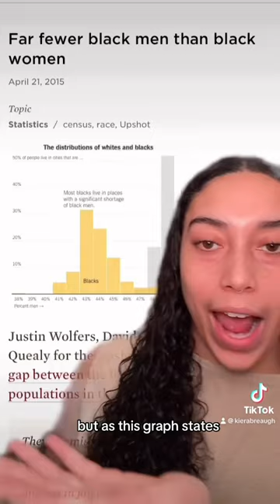Let me know what you think 👀